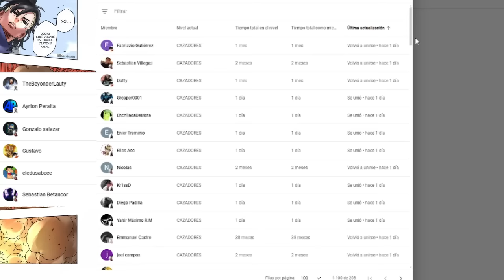🌌 BORUTO es ARRESTADO 😱 KASHIN Koji Puede VER el FUTURO 🌌 BORUTO Two Blue Vortex Manga 13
HOLA AMIGOS LES TRAEMOS UN NUEVO VÍDEO ESTA VEZ LA  REVIEW DEL MANGA 13 DE BORUTO TWO BLUE VORTEX, DONDE VIMOS INCREÍBLES MOMENTOS SOBRE TODO EL PODER DE KASHIN KOJI, DEJENME SU OPINIÓN EN LOS COMENTARIOS.